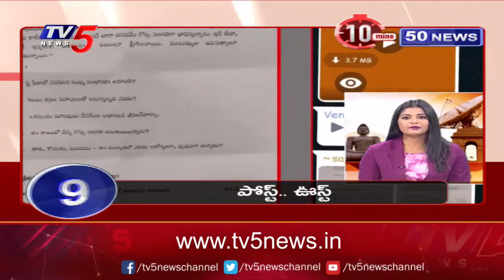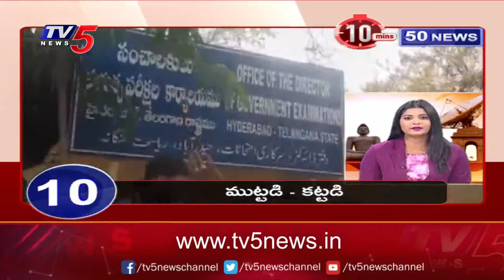10 Minutes 50 News | Speed News | TV5 News Digital